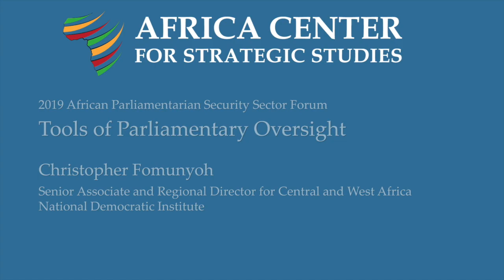Tools of Parliamentary Oversight – Christopher Fomunyoh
Security is no longer a role reserved solely for the executive branch or for people in uniform. It is a role that calls for citizen engagement, which is made possible largely through oversight by members of parliament.

National Democratic Institute's Christopher Fomunyoh discusses the tools available to African legislators to help them in their role of oversight of the security sector.

Christopher Fomunyoh is the Senior Associate for Africa and Regional Director at the National Democratic Institute for International Affairs.

For more on this topic, see our Spotlight on Uganda’s Experience with Parliamentary Oversight of the Security Sector: